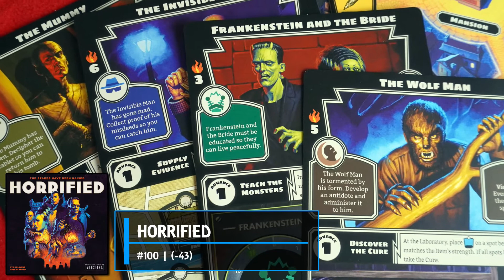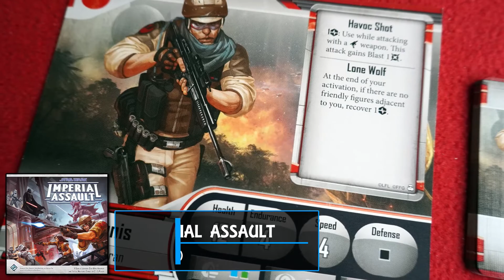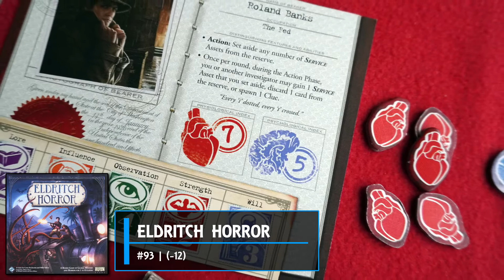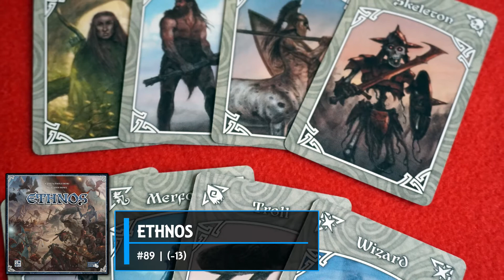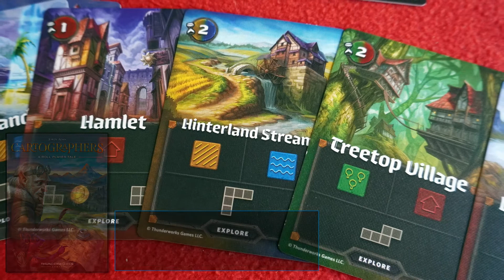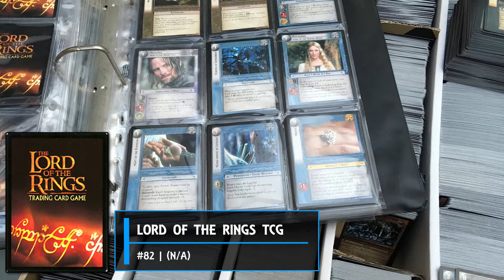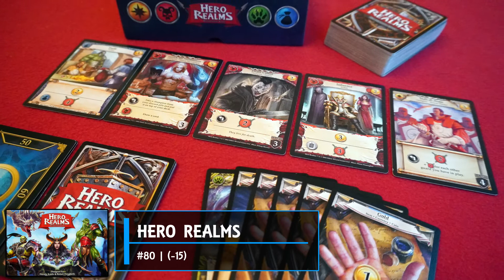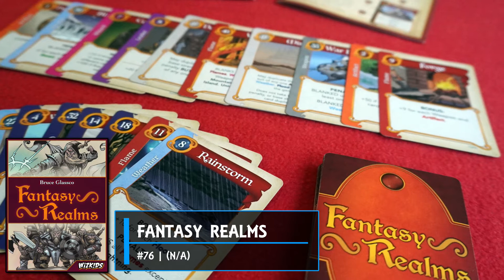My Top 100 Games of All Time - #100-76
So as we say goodbye to the second season of Dice vs Cards we bring you my Top 100 Games of All Time - 2021 Edition; today's video will take you through numbers 100 to 76 and a little bit differently this time in super quick format. Its probably preferable to last years 10 part series but let me know what you think of it and we hope you enjoy!

00:00 - Introduction
00:22 - The List
10:13 - Outro